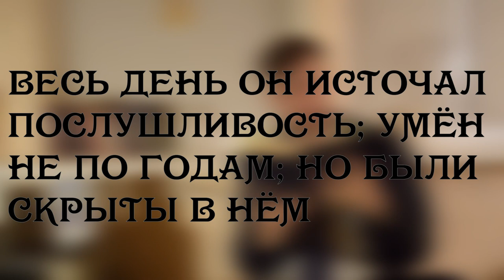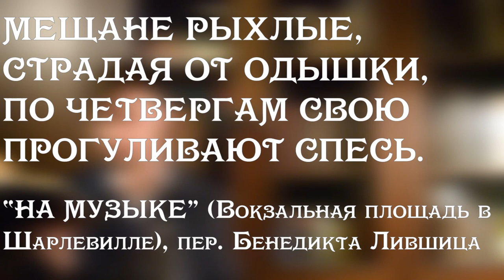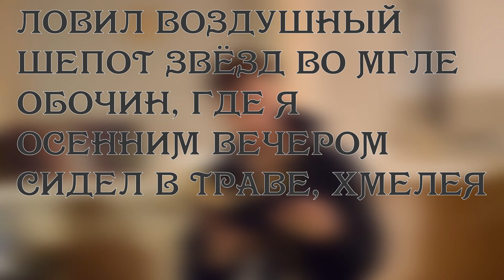Артюр Рембо, король поэтов: стихи как жизнь и жизнь без стихов (Пыльные Полки #3)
Сегодня речь пойдет о великом французском поэте Артюре Рембо, короле стихотворцев, который всего в 19 лет бросил писать стихи, но все равно смог изменить облик мировой литературы.

Все представленные здесь аудио- и видеоматериалы являются моей интеллектуальной собственностью. Использованные в видеозаписях музыкальные произведения законно приобретены мной легальным способом и используются в видео на основании ст. 1274 «Свободное использование произведения в информационных, научных, учебных или культурных целях» с обязательным указанием имени автора, произведение которого используется, и источника заимствования, а также на основании международной лицензии Creative Commons Attribution-ShareAlike 3.0 (CC-BY-SA 3.0 License) - свободное использование, распространение, изменение, создание нового при опоре на материал и коммерческое использование при указании авторства